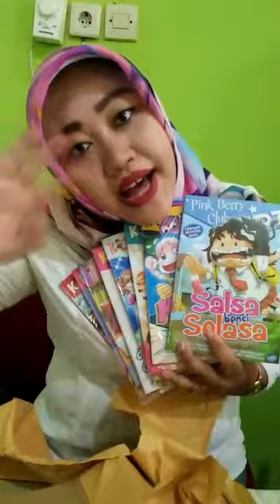Unboxing paket buku sumbangan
Membuka paket buku sumbangan